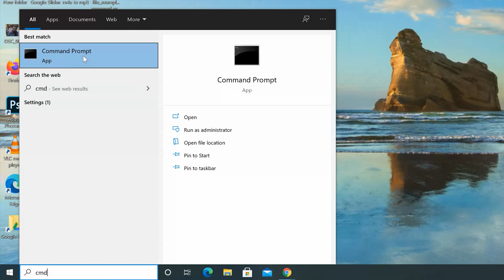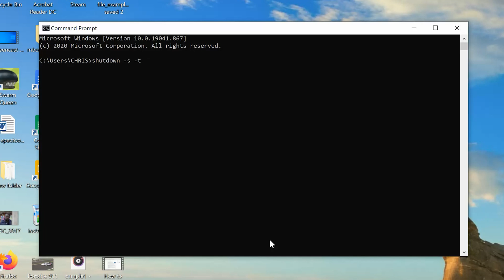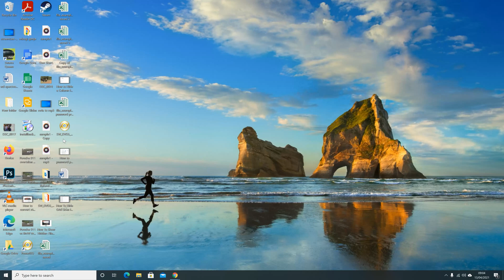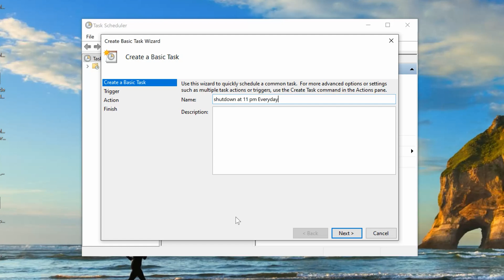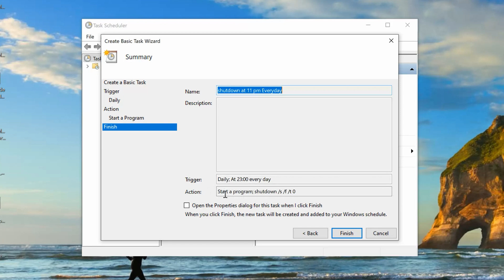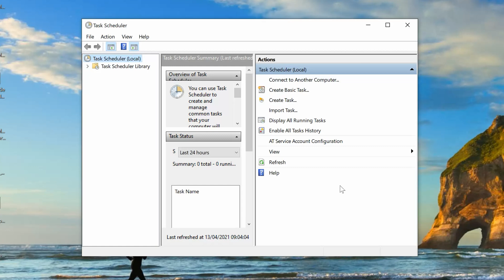How To Schedule Auto Shutdown In Windows 10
Learn how to schedule  automatic shutdown in Wndows 10. In this tutorial, you'll learn how to use both the command prompt as well as the task scheduler.